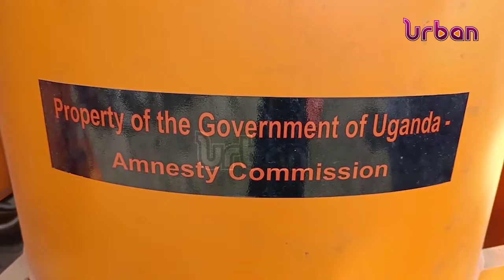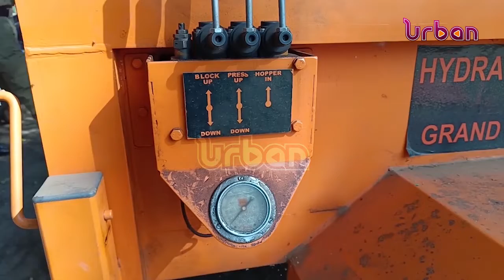Multi million government machine rotting at CPS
Government is likely to lose over 200 million shillings invested in a brick laying machine that was donated to ex-combatants in the Rwenzori region; to improve  their living standards.

A year since the machine was received, it has never been used. Leaders there say it is not in use because the ex-combatants were not given start-up capital.